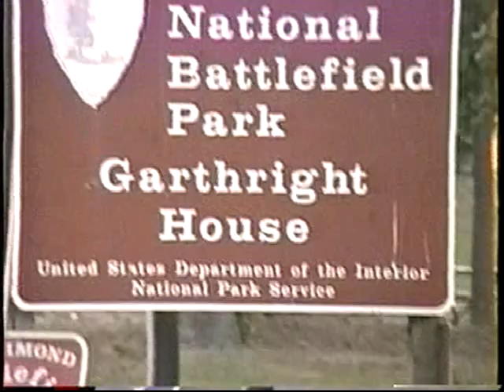1999 May - Cold Harbor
In the summer of '99, my son, Carlos & I attended the 135th anniversary reenactment of the battle of Cold Harbor with the 2nd Conn Hvy Art'y, the unit that my older children's ancestor, Pvt. J.W. Green served in.  He was wounded in the very early stages of the battle and spent the next year and 1/2 in the hospital.
It was an honor and a privilege to attend the event in Virginia with the 2nd Conn.